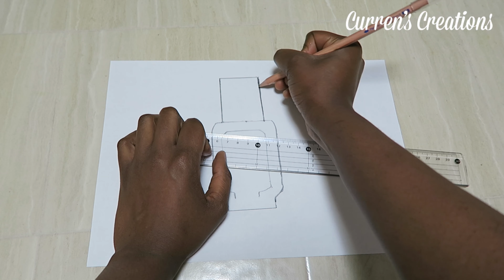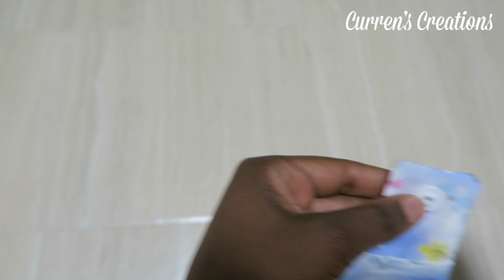Very Easy Sanitizer Holder DIY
This is a video about do it yourself Hand Sanitizer Keychain Holder. You can make this using Scrap Fabric and it is a very useful craft as you won’t have to look for your sanitizer deep in your bag. It is easily accessible.